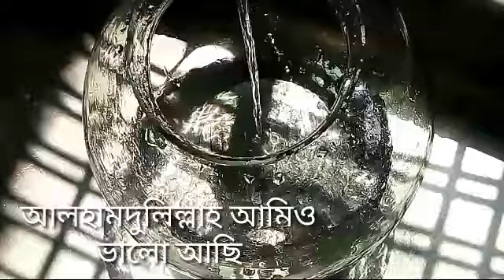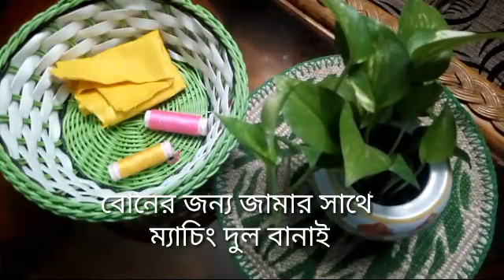রমজান ছাড়া আগে রোযা রাখতামনা || বয়সের সাথে সাথে অনেক কিছু করতে হয়